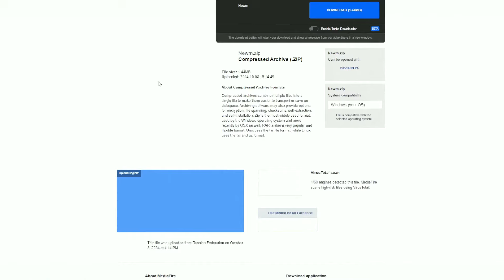Roblox "Wave" Executor Working 2024 *BYFRON BYPASS* (UPDATED 2024)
🔒Passw0rd: 3030

(IGNORE)